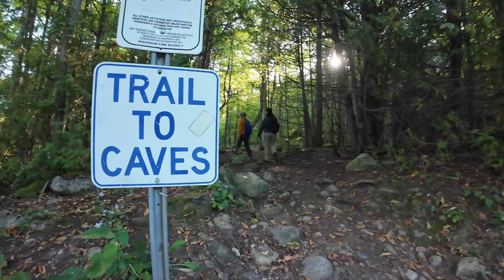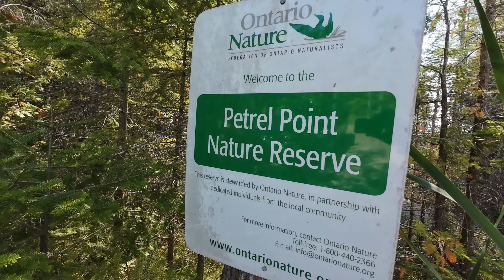深度探索多倫多▪︎Day15▪︎Tobermory▪︎The Bruce's Caves Conservation Area Trail▪︎Petrel Point Natur